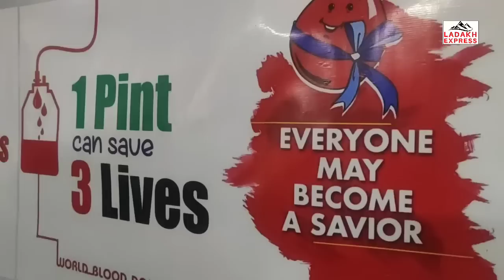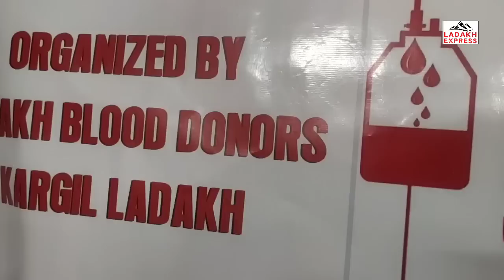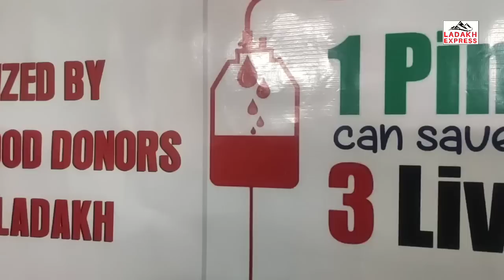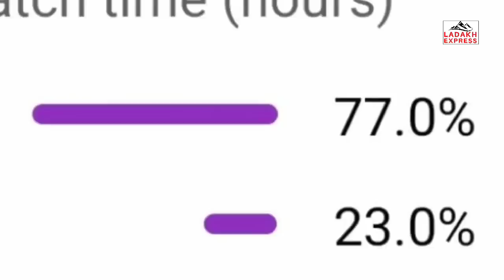Meet with Nasir Zaidi Achievement of Donating 50 Pints Blood & become the 1st person in Ladakh .